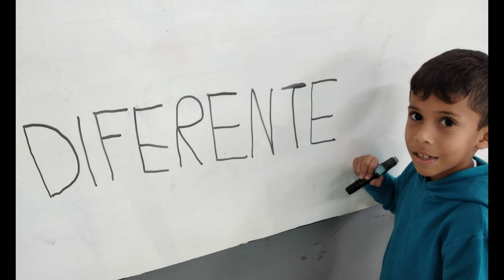HOMENAGEM DE DIA DAS CRIANÇAS | 2º ano A e C